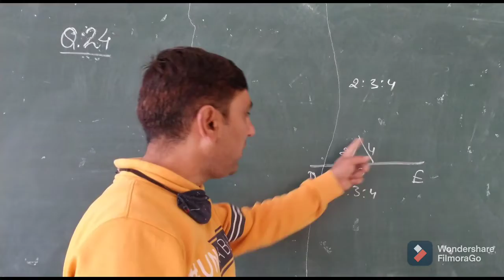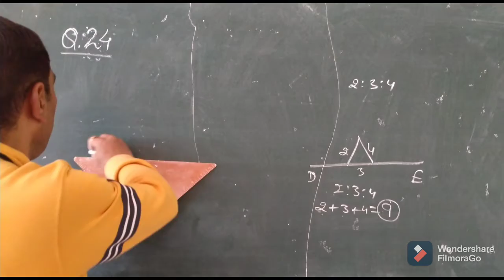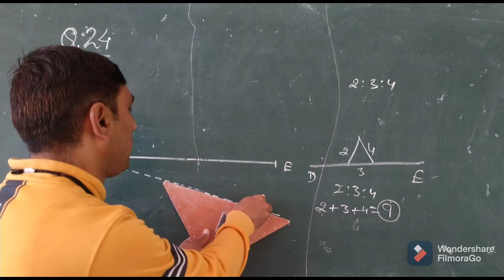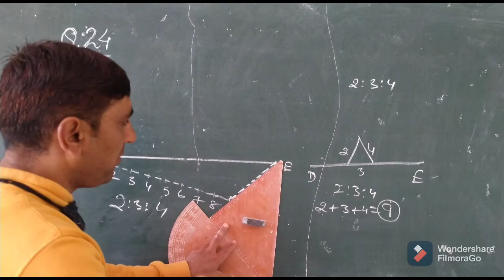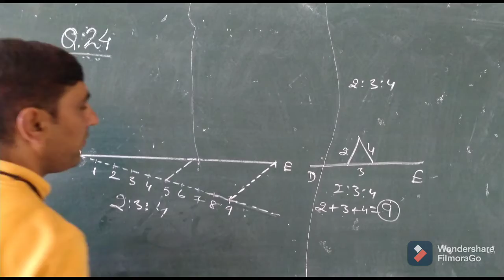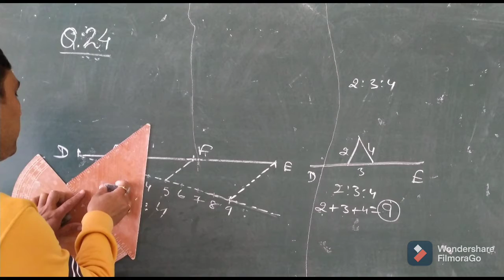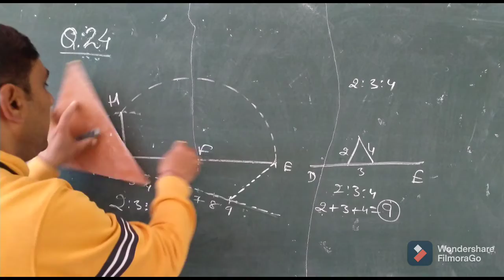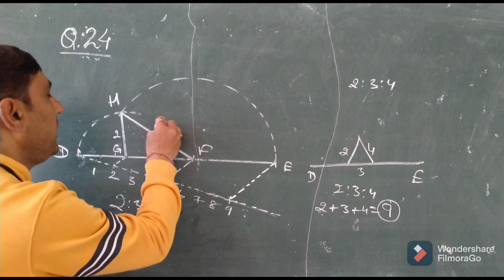Class 7th Q.24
Geometry Drawing (NCERT SYLLABUS)
HIMACHAL Pradesh Board of School Education Dharamshala